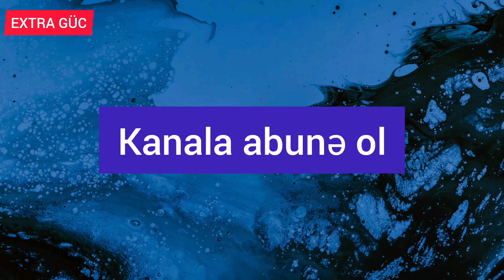ŞANSLI BÜRCLƏR BUNLARDIR - EXTRA GÜC